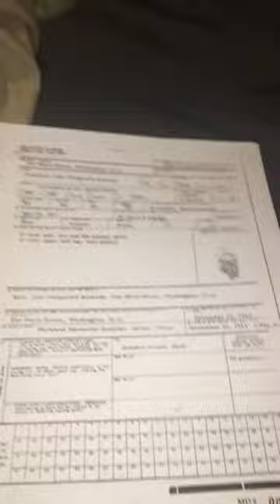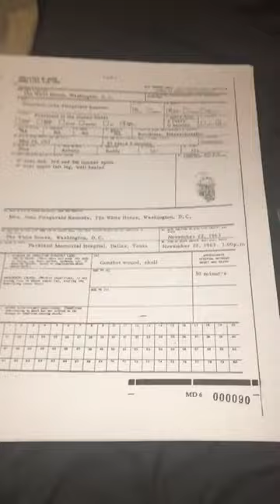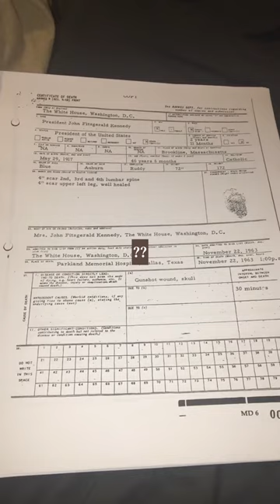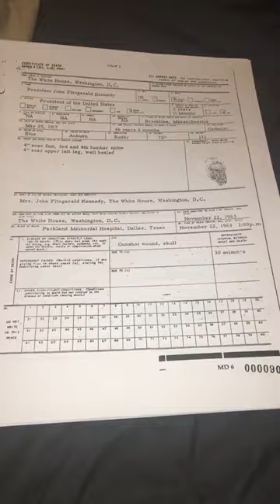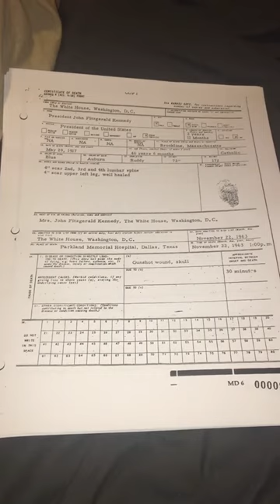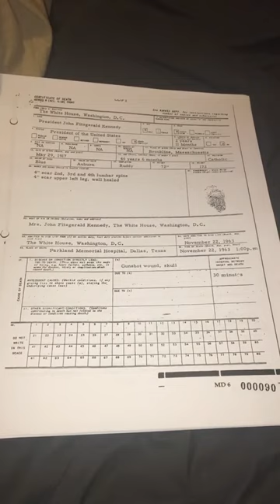JFK death certificate with Spirit Box. Sounds like JFK at the end of the video